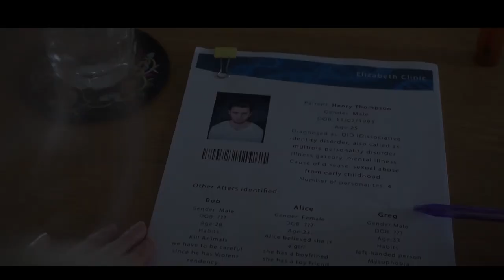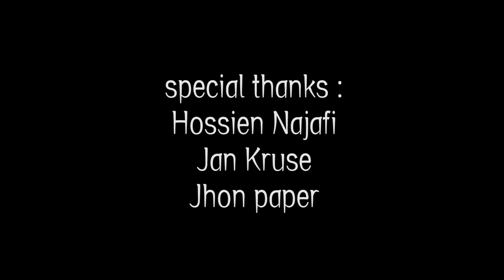One Quarter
This is an psychological horror film trailer about DID(multiple personalities)patients, i want to express my feelings and calling people to focus on mental health. This is a new attempt for me and i hope you can feel something after watching this trailer.😊